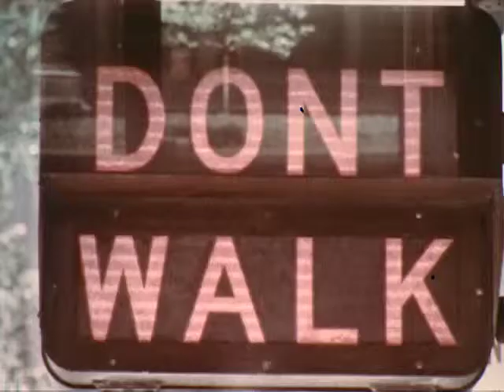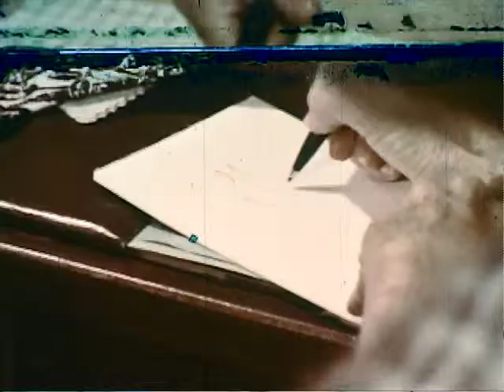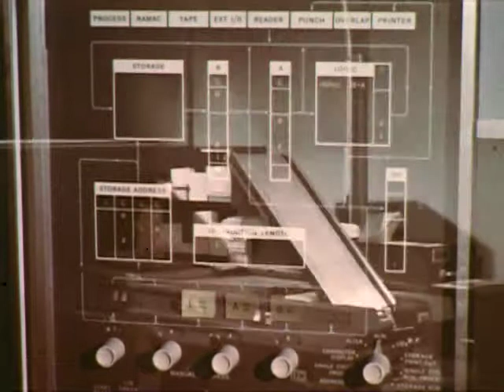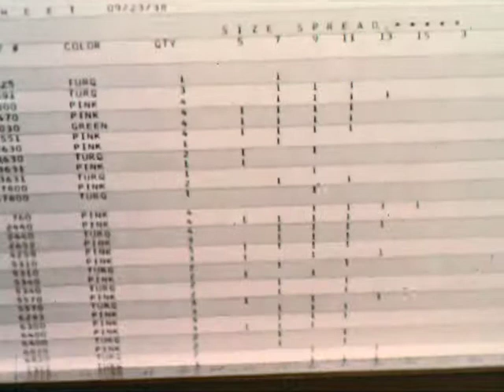The $20 Miracle • National Cotton Council Of America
Twenty Dollar Miracle by National Cotton Council Of America

The American woman is the best dressed woman in the world. This is due to Yankee ingenuity, which makes a fashionable, well-made dress to sell for twenty dollars or less.